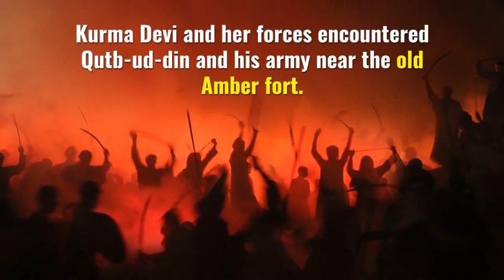Warrior Queens Nayaki Devi & Kurma Devi defeated Muhammad Ghori, Qutbuddin Aibak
Mother Nayaki Devi (born in Goa) defeated Muhammad Ghori and her daughter Kurma Devi defeated Qutbuddin Aibak.